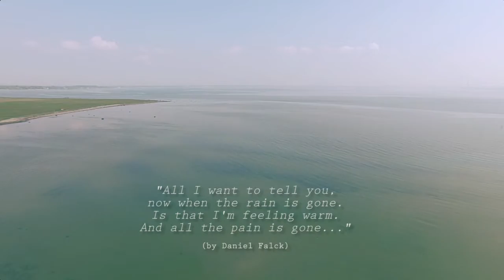"When It Comes Down With The Rain" by Ellinor Nielsen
Actress/Actor: Ellinor Nielsen, Linn Mattsson Tillberg and Filip Persson
MakeUp Artist: Kajsa Billinger

"When It Comes Down With The Rain" will be released also on Spotify, iTunes, Tidal, Apple Music etc in June, 2016!

Follow Ellinor Nielsen on Facebook (Ellinor Nielsen Music), Instagram (@ellinornielsenmusic)